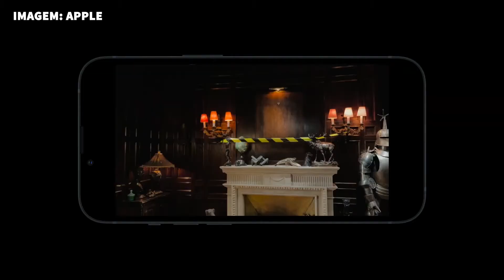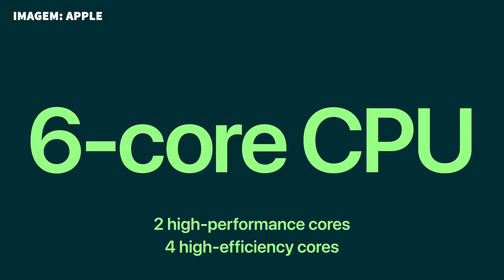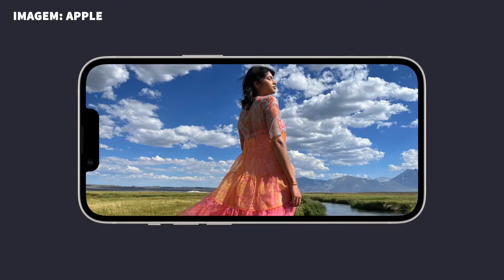08 DIFERENÇAS do IPHONE 13 para o IPHONE 12 que você precisa saber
Recentimente A Apple lançou o iPhone 13, e neste vídeo aqui eu venho falar das diferenças do iphone 13 para o iphone 12.

➥ 𝗣𝗮𝗿𝘁𝗶𝗰𝗶𝗽𝗲 𝗱𝗼 𝗻𝗼𝘀𝘀𝗼 𝗴𝗿𝘂𝗽𝗼 𝗱𝗲 𝗼𝗳𝗲𝗿𝘁𝗮𝘀 𝗻𝗼 𝘁𝗲𝗹𝗲𝗴𝗿𝗮𝗺

𝙎𝙤𝙗𝙧𝙚 𝙤 𝘾𝙖𝙣𝙖𝙡:
Câmera que usamos: CANON SL2 + LENTE DO KIT (18:55)
Microfone lapela: Sony ECM-CS3 e Boya by-m1
PC: Core i5, 16GB RAM, SSD 240 ainda sem placa de vídeo
Notebook DELL: Core i3, 8GB RAM, SSD 240GB
Programa de edição: Adobe Premiere Pro
Programa de edição de fotos: PHOTOSHOP